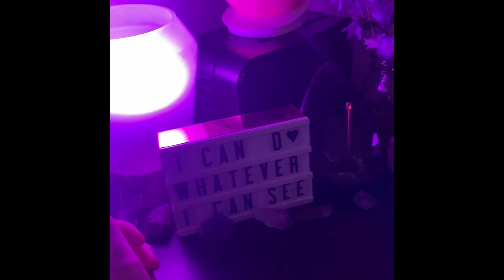Violet Sky by Bray Knox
Hello all! I hope you enjoy another original song by yours truly. This one means a lot to me, it is my creative baby, so please share if you like it as much as I do :)

Let me know if you can relate to this one in the comments below. Or just say hi.

Want to tip the poor artist?

Want to follow my other socials? Ok stalker…

YouTube- you are already here so you might as well subby scribe